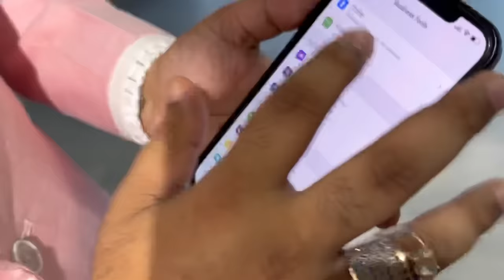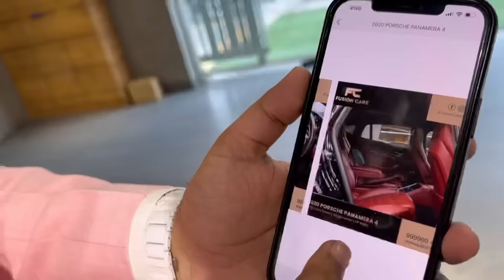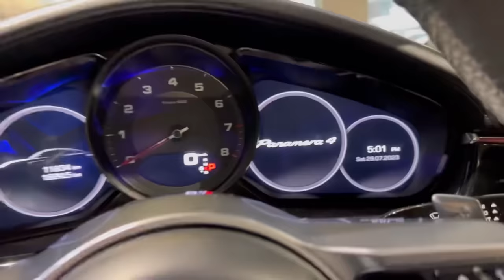Mummy ko Pasand Aayi 😍 ₹2.5 Crores ki Super Car 🚀